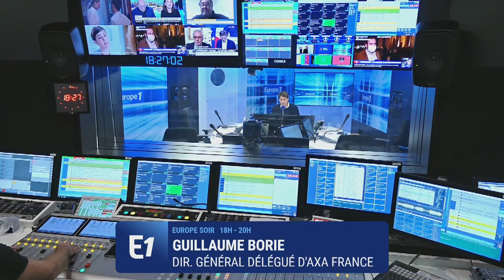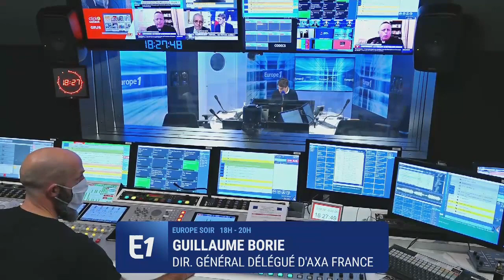"Aucun assureur ne peut couvrir seul une pandémie", affirme Axa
Du lundi au vendredi, Europe 1 reçoit un invité au centre de l'actualité. Aujourd’hui, Guillaume Borie, directeur général délégué d'Axa France.